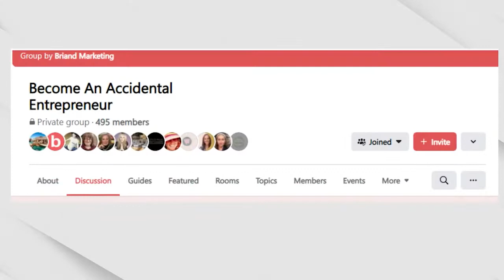Sales and the Shoe Horn Effect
Tired of inconsistent sales?

Can't make  a sale?

Chances are you are suffering from 👞SHOE HORN SYNDROME.👞

🔹🔹Join my FREE SISTERHOOD 🔹🔹 for women over 40 who want to dramatically change their lives by starting an online business!